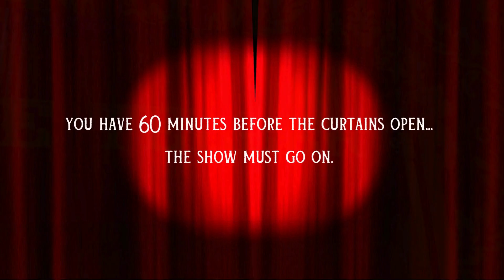The Marvelous Circus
You are the new performing act at The Marvelous Circus, before you settle in there has been an unnerving discovery. The fortune teller's crystal ball has vanished overnight, and they think someone has taken it to sabotage her act. We need the crystal ball to perform the Circus Show tonight, you only have 60 minutes before the first act in, hurry, you're our only hope to recover it before the curtain rises.